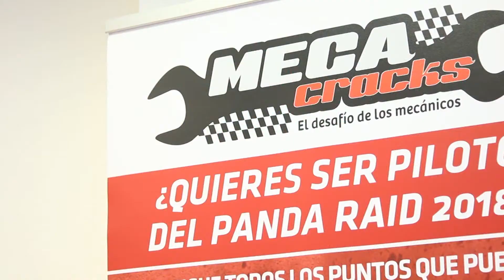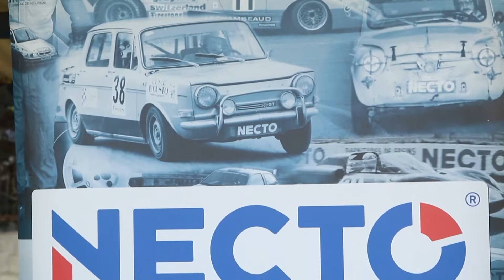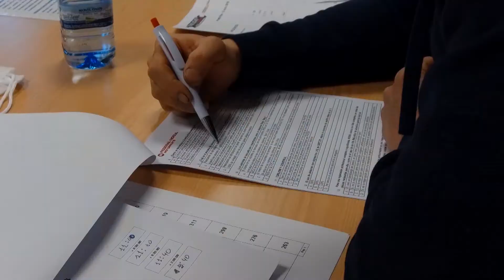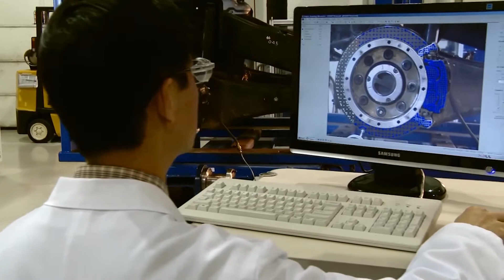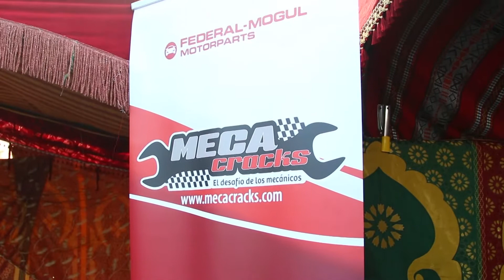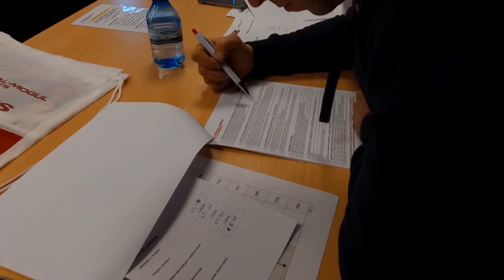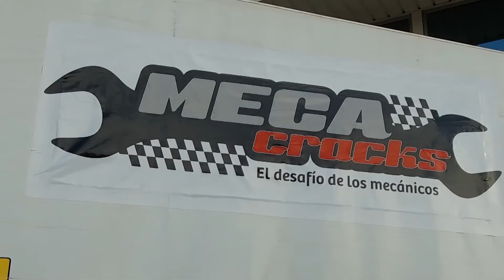Meca Cracks, programa completo